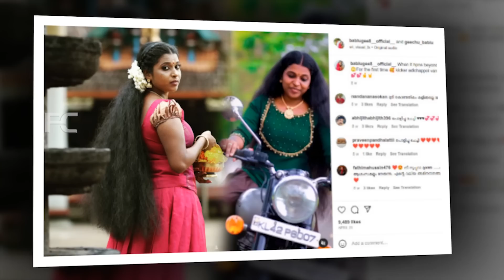നടിയും നർത്തകിയുമായ ആരാധകരുടെ പിയപ്പെട്ട കൃഷ്ണ പ്രിയ എന്തിനു മരിച്ചു കളഞ്ഞു.. കണ്ണീരോടെ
Watch നടിയും നർത്തകിയുമായ ആരാധകരുടെ പിയപ്പെട്ട കൃഷ്ണ പ്രിയ എന്തിനു മരിച്ചു കളഞ്ഞു.. കണ്ണീരോടെ